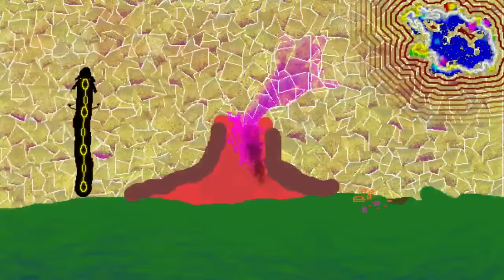Quaza Streams Bioshock - 05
#5 - My hard drive is dead, so can't do much about the thumbnail yet, gotta replace that.